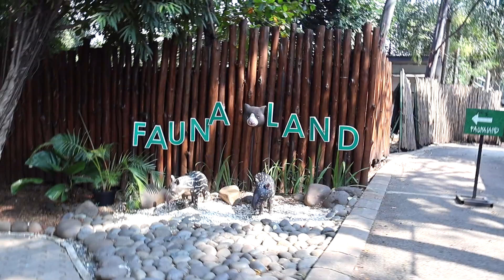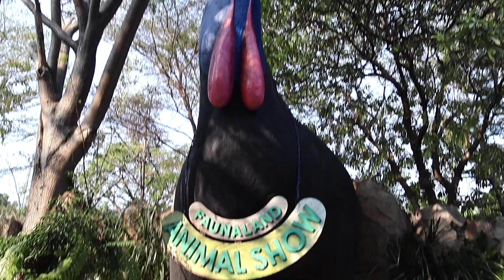MAIN DI FAUNA LAND ANCOL with NESIA